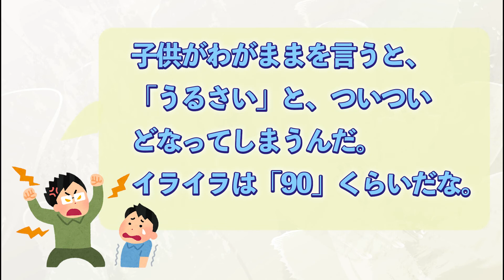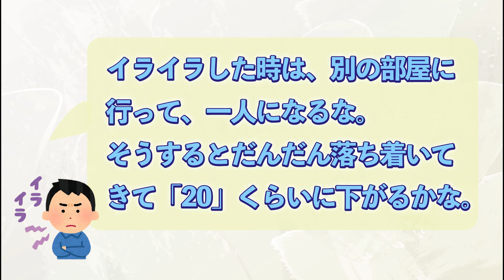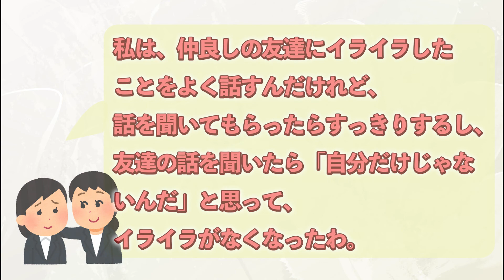ついイライラしてしまうお母さん（親学び講座体験版）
「親学び講座はどのようにするのか知りたい」「親学び講座を体験してみたい」という方におすすめです。「ついイライラしてしまうお母さん」は、親学び講座で一番よく活用されているエピソードです。みなさんもこのような経験はありませんか。